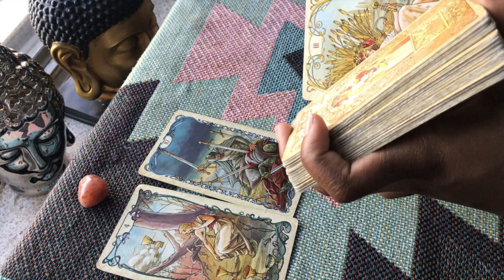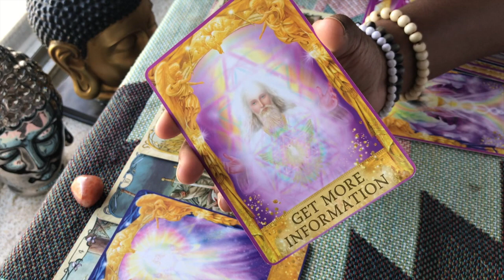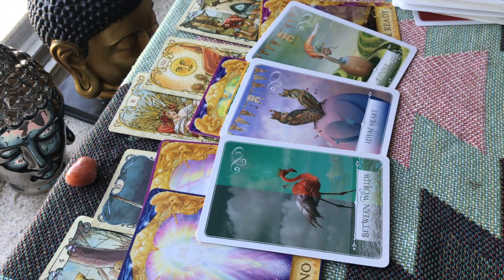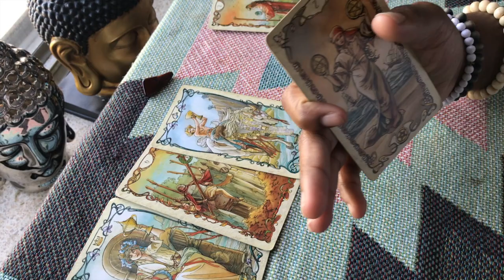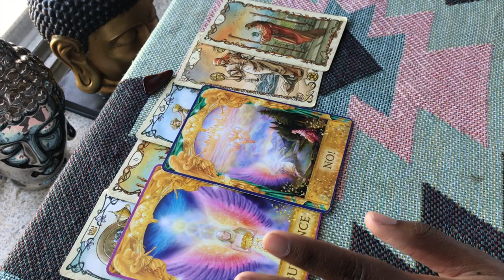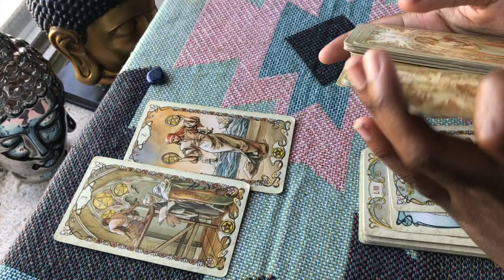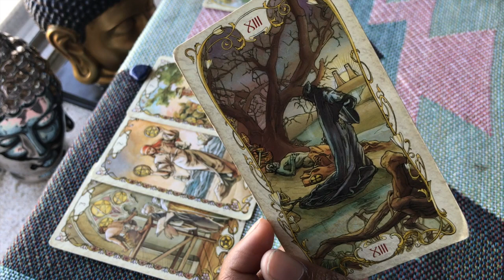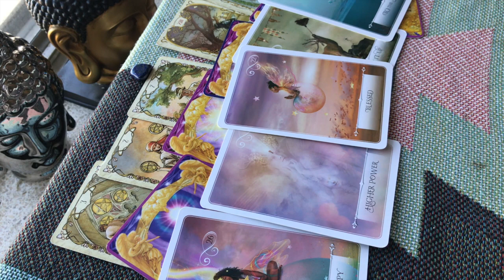PICK A CARD | WHAT IS HAPPENING NEXT IN LOVE?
Hey loves!! my name is Faith and i’m an intuitive tarot reader.

✨TIMESTAMPS✨
PILE ONE: 1:10

PILE TWO: 11:36

PILE THREE: 25:38

✨YES! I DO PERSONAL READINGS ! ✨